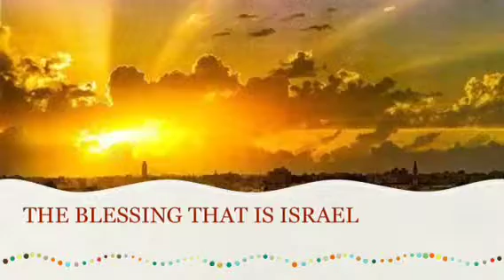Happy birthday Ema!